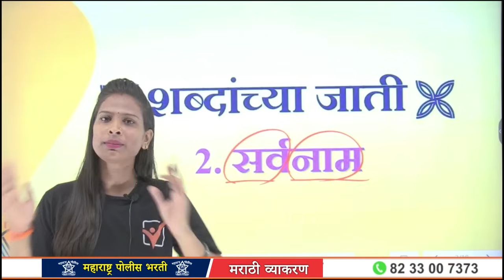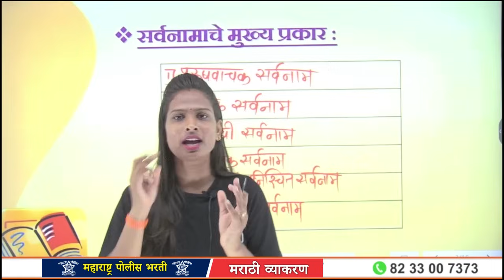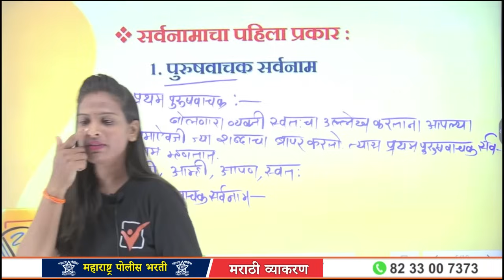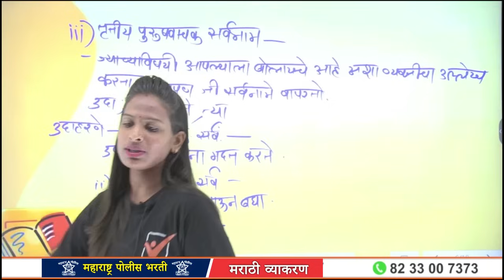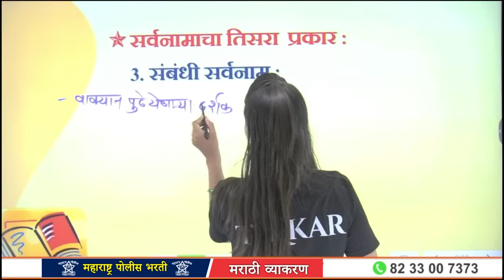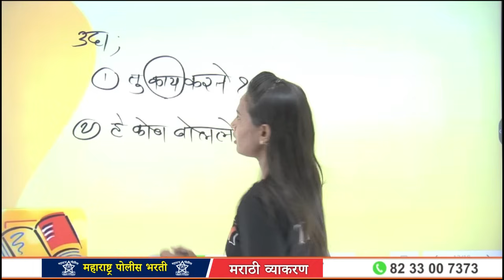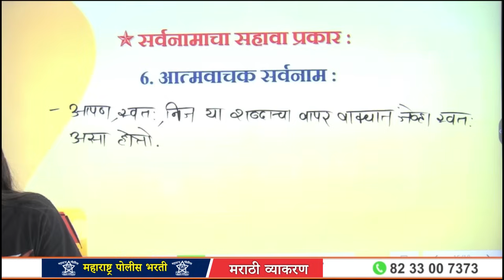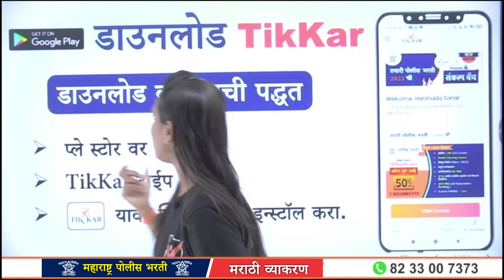Sarvanam in Marathi || सर्वनाम व त्यांचे प्रकार || Sarvanam Marathi Vyakaran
In this Video You will Learn about Pronoun in Marathi Grammar ( Sarvanam Marathi Grammar - सर्वनाम व त्यांचे प्रकार ).

|| Thanks ||